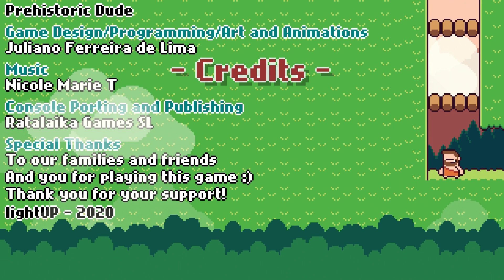Give me back my ham! | Prehistoric Dude | Episode 5 (Metroidvania)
Prehistoric Dude is a mini metroidvania game during Stone Age which tells the story of Dude, a friendly Caveman who loves ham!

Go with Dude on an adventure to Help him to take back his lunch, which was stolen by a giant dinosaur! Now hungry and without any ham he will need to face many dangerous enemies while traveling through caves and forests, getting some tools and power ups to assist him during this journey.

Explore 3 different scenarios while looking for Dude’s delicious lunch! Face enemies, master obstacles, learn new skills and make Dude even stronger!